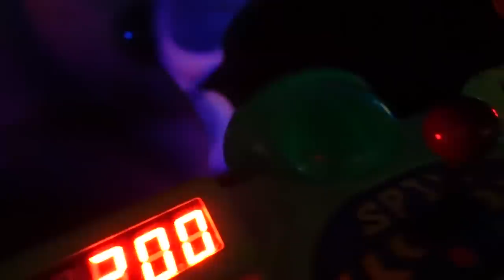The BEST Day At Magic Kingdom ✨ | The Radford Family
An amazing day making memories at Disney in Florida 🥰 Here's what's included:
00:06 - Getting ready to leave
01:04 - Arriving at Magic Kingdom
02:17 - Riding the teacups
03:00 - The Little Mermaid ride
05:31 - Lunch stop
06:25 - Mickey's parade
08:23 - More rides
20:26 - Fireworks at the castle